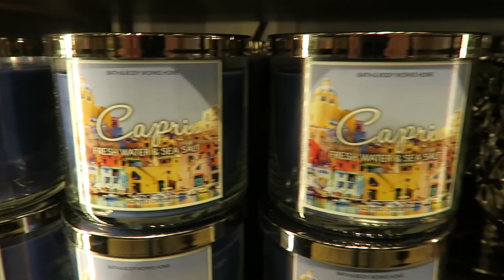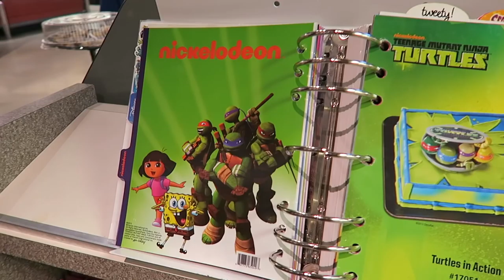2GAYDADS - LET'S GO TO WHITE BARN! / VLOG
Wednesday 1/27/16 Vlog!